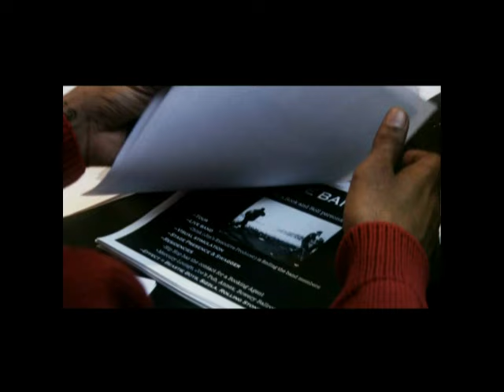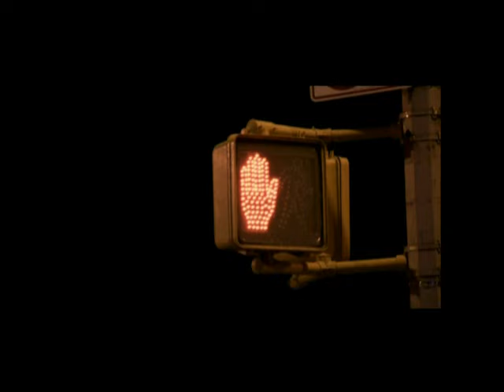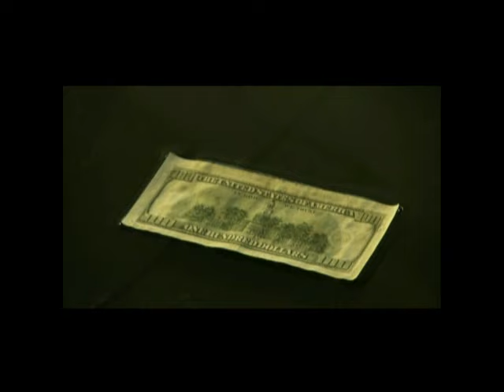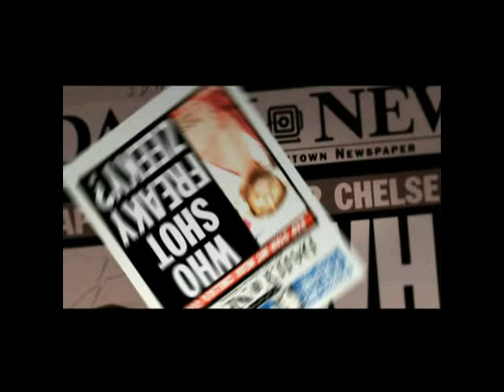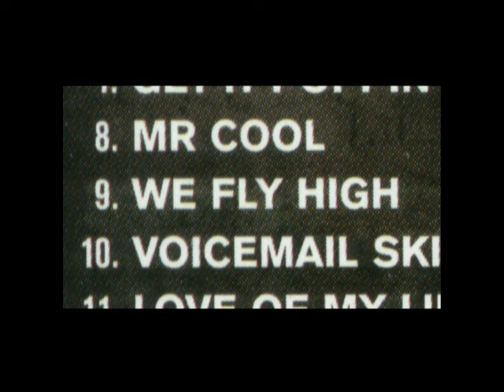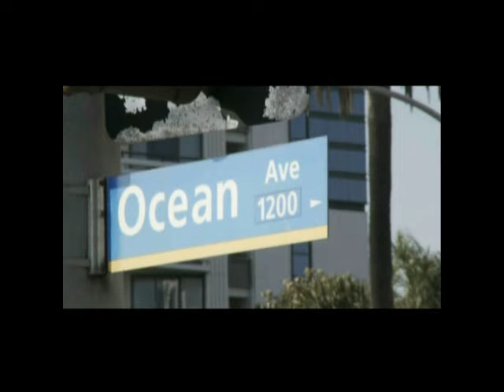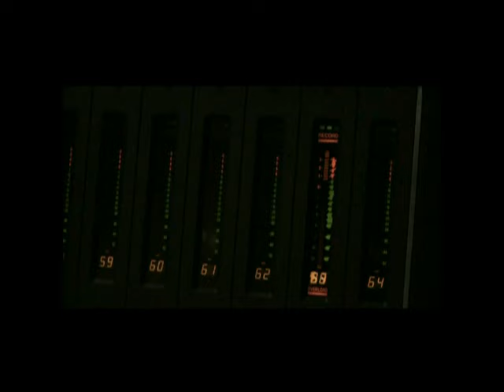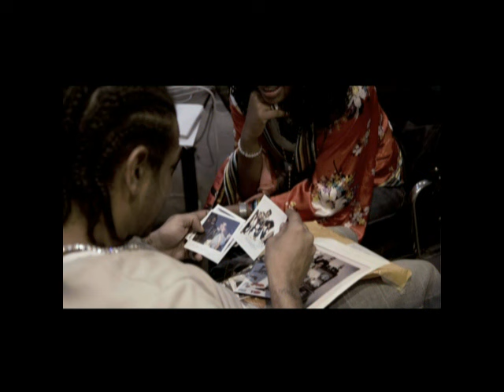This is Jim Jones (Documentary 2009)